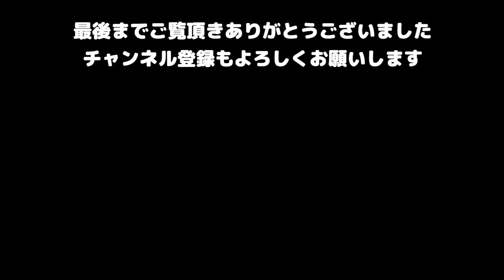最近イラッとした話！バックステージ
今回は最近イラッとした話！

BGM